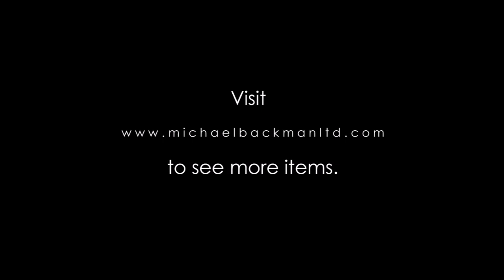5769 Borneo charm